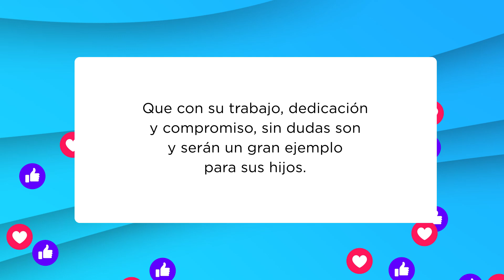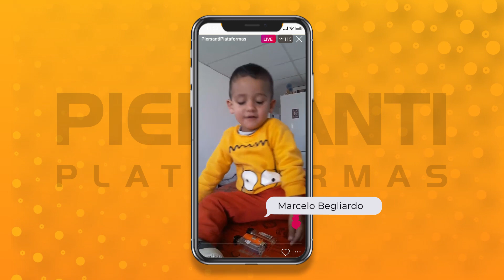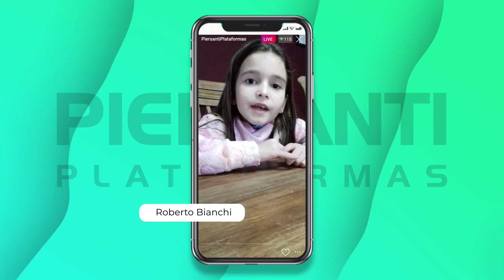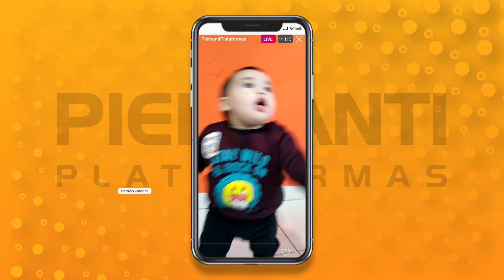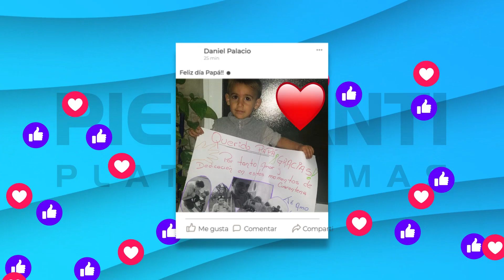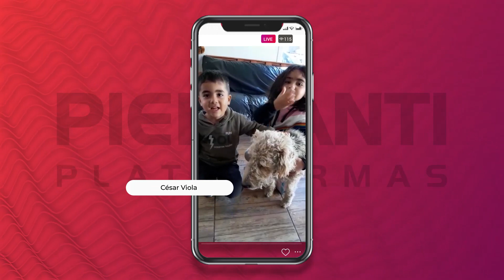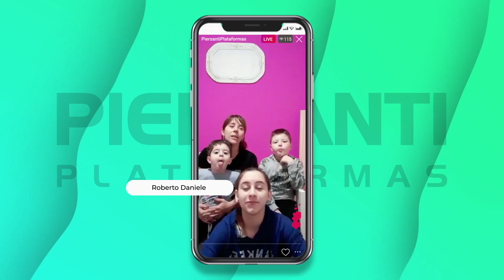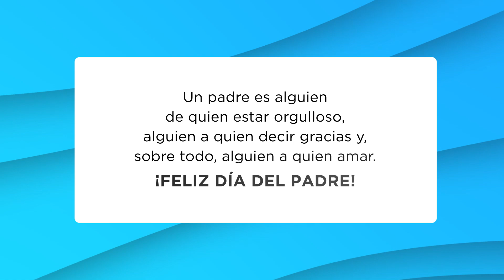Feliz dìa del padre 2020!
“Un padre es alguien de quien estar orgulloso, alguien a quien decir Gracias y, sobre todo, alguien a quien amar. ¡Feliz día del padre!”